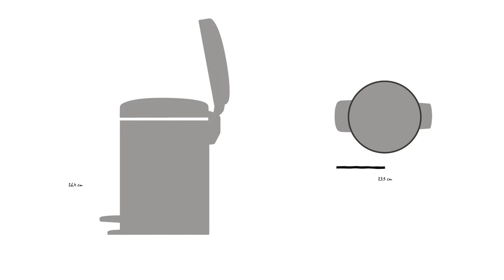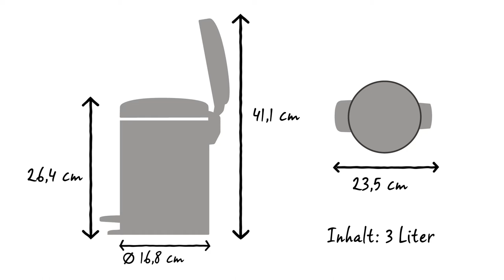NewIcon Treteimer 3 Liter | Brabantia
Brabantias newIcon Treteimer sind in vielen schönen Farben und Größen erhältlich. Dieser Drei-Liter-Treteimer ist perfekt für das Badezimmer und die Toilette.

Das Pedal lässt sich leicht bedienen, und der geruchsdichte Deckel schließt langsam und leise.

Die PerfectFit Brabantia Müllbeutel haben ein Farbcodesystem. Der Farbcode steht innen in Ihrem Brabantia-Abfalleimer, damit Sie immer die richtige Größe wählen können.

Verwenden Sie für diesen Abfalleimer die PerfectFit Brabantia Müllbeutel mit praktischem Zugband in der Größe V.

Die Müllbeutel lassen sich einfach unsichtbar anbringen.

Der herausnehmbare Kunststoffeinsatz lässt sich leicht säubern.

Der rutschfeste Kunststoffboden bietet höchstmögliche Stabilität und schützt den Fußboden vor Beschädigungen.

Dieser newIcon Treteimer hat einen Inhalt von drei Litern. Er hat einen Durchmesser von 16,8 cm und eine Tiefe von 23,5 cm. Bei geschlossenem Deckel ist er 26,4 cm hoch, und geöffnet ist er 41,1 cm hoch.

Der newIcon Treteimer ist in vielen Farben und Größen erhältlich.
Er ist für die tägliche Benutzung entworfen und hat zehn Jahre Brabantia Garantie und Service.